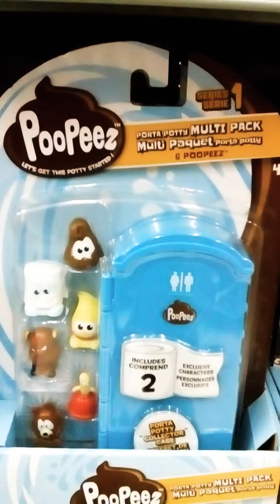" ThE GeTtInG ToO NoAh ShoW "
Walmart fun with Ryan's toy Review inspiration.